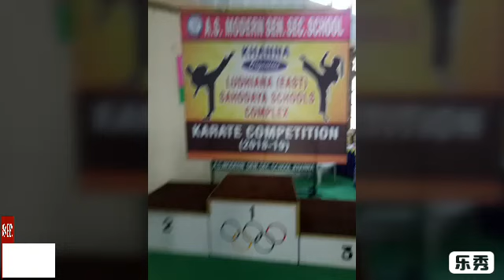Karate competition in a.s modern school--Firtu tv